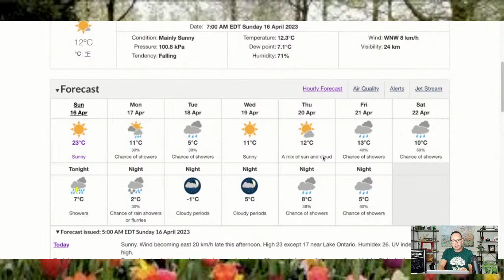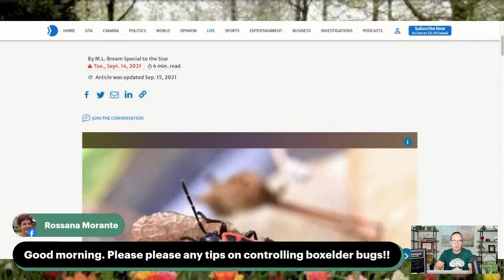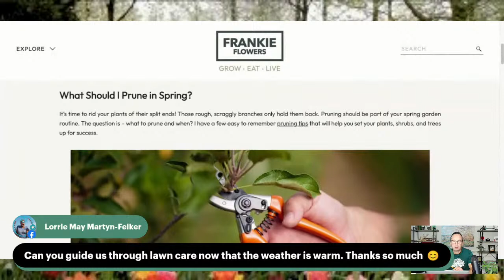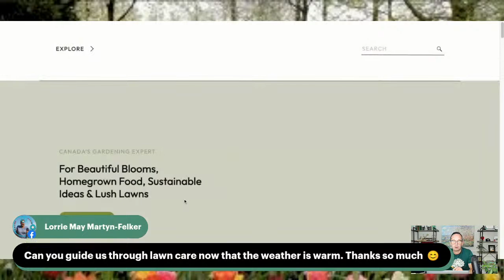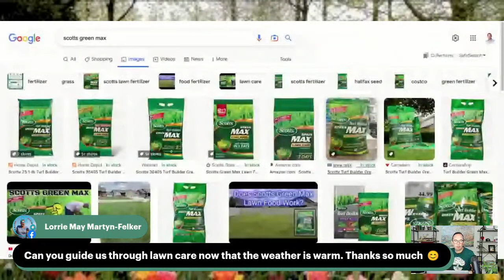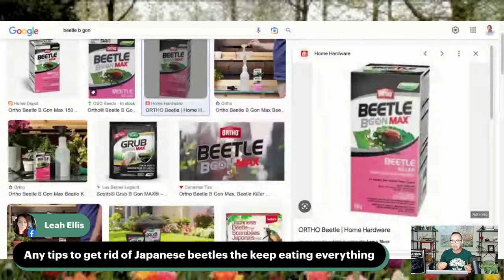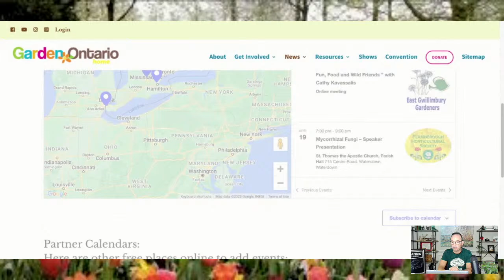What will record high temperatures do to our Gardens? Lawn and Garden Q&A with Frankie Flowers